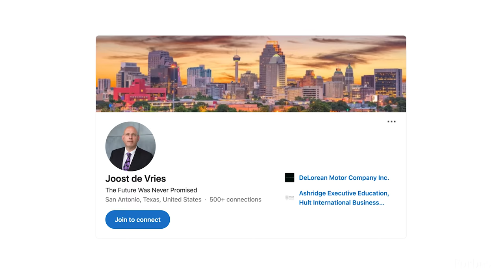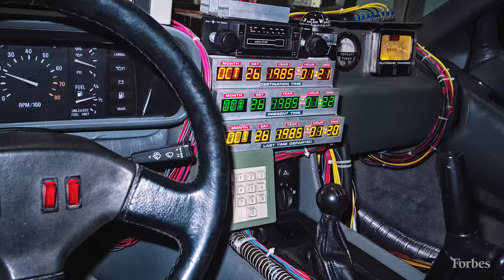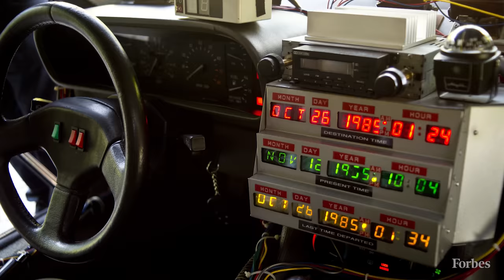The DeLorean Comes Back From The Past With The All-Electric Alpha5 | Forbes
If the future is electric, then the Back To The Future car has arrived—at least as an electric concept. The famous DeLorean DMC-12 gull-wing, stainless steel car is back from the reincarnated DeLorean Motor Company. On Tuesday it revealed its Alpha5 concept car as an all-electric DeLorean with strong Porsche vibes.

DMC, which is no longer the failed auto company started by John DeLorean in 1975, but a rebooted classic car parts brand, first teased a product revival in April. This week, the first images and basic details of the pre-production car were released about the Alpha5, including its name.

The same firm which designed the original DMC-12 in the 1970s, Italdesign, is behind the new electrified version’s styling. Now owned by Volkswagen AG, the Alpha5 bears an unmistakable resemblance to Italdesign’s 2019 DaVinci concept car and the hallmarks of other redesign Italdesign ideas, as well as some trademark DeLorean ones.